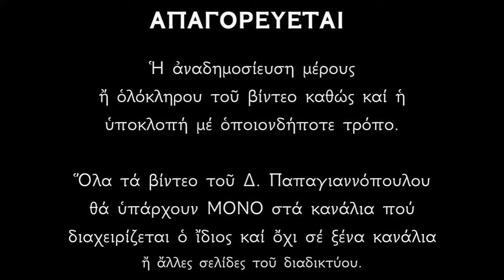Απολυτίκιο Αγίου Προφήτου Ζαχαρίου - 5 ΣΕΠΤΕΜΒΡΙΟΥ | Δημήτριος Παπαγιαννόπουλος